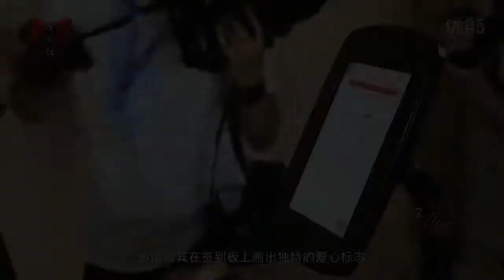Vicki Zhao / 赵薇 (Zhao Wei): 73rd Venice International Film Festival - Video journal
Vicki served as a member of the jury for the festival's main competition.
August 31 through September 10, 2016.